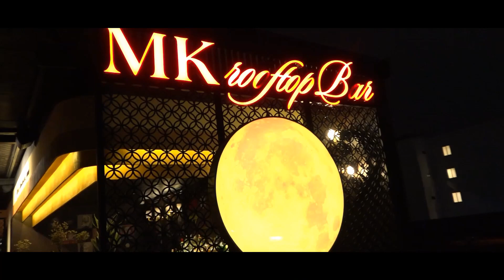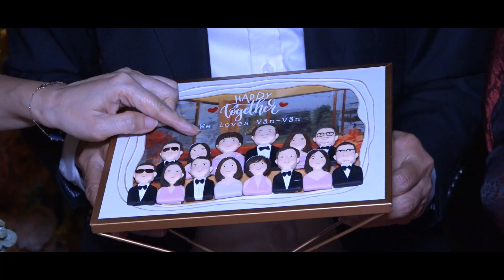Dịch Vụ Quay Phim Kỷ Niệm Ngày Cưới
Dịch Vụ Quay Phim Chụp Ảnh Kỷ Niệm Ngày Cưới
Công ty dịch vụ quay phim chụp hình sự kiện tại Hà Nội và Hồ Chí Minh.
Nhận tất cả các nhu cầu về quay video, chụp ảnh, dựng phim và làm clip.